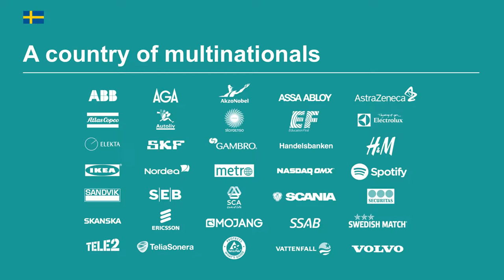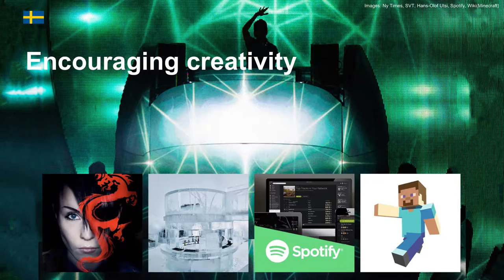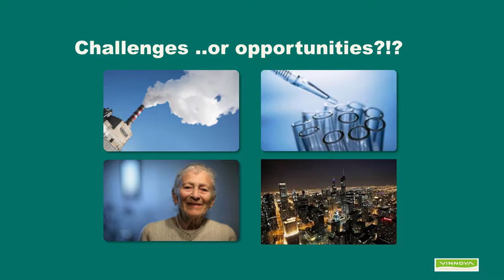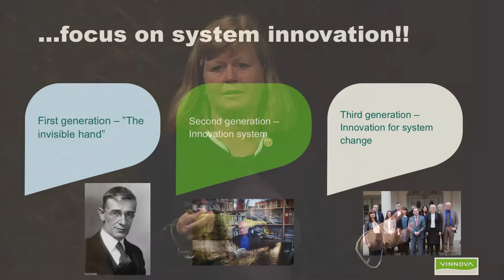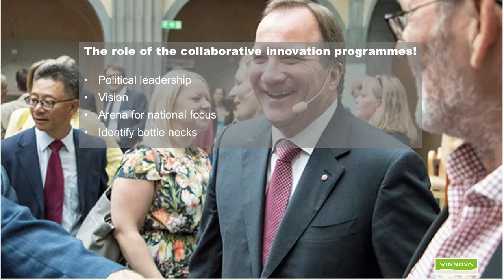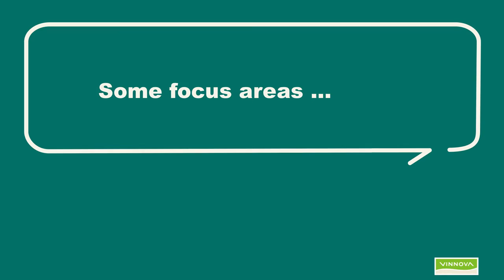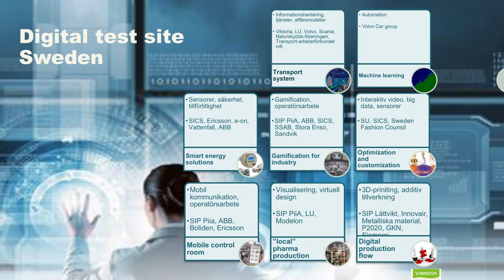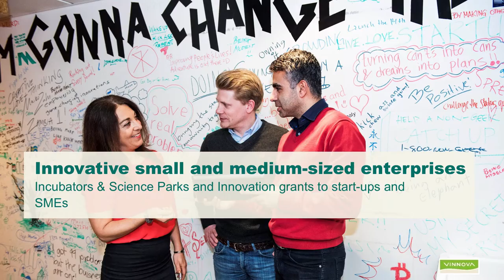Charlotte Brogren: El ecosistema de innovación de Suecia